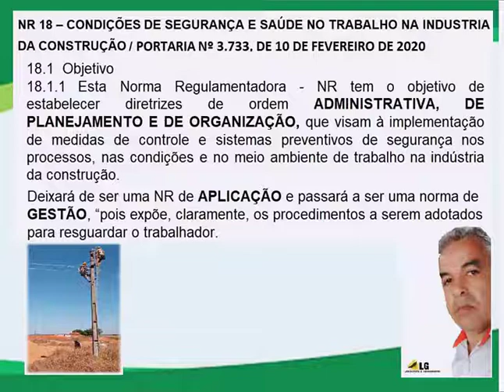NR 18 Nova versão 2022.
Leomar Aragão125:NR 18 Nova versão.